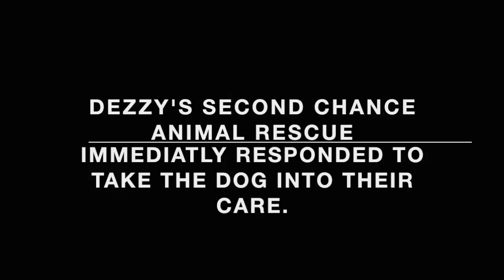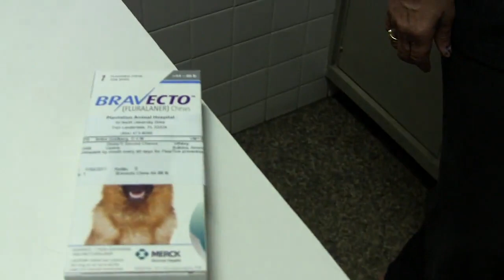Hopeless dog found abandoned in Florida Everglades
Powder was found abandoned in the middle of the Florida Everglades. Dogs can not survive very long in these harsh conditions. One afternoon a couple was out at the boat ramps at mile marker 39 off of US Hwy 27 and they saw Powder barely able to move trying to find a comfortable place to rest. The couple tried for hours to get help and Broward Sheriff's Office responded. The deputies on scene were determined to help this poor dog and bring him to safety. Within an hour, Dezzy's Second Chance Animal Rescue responded and agreed to take Powder into their care. He has a long road to recovery including surgery on both his eyes. His skin is still infected so his eye sugary has been postponed until mid April. Powder is happy and playing with other dogs.